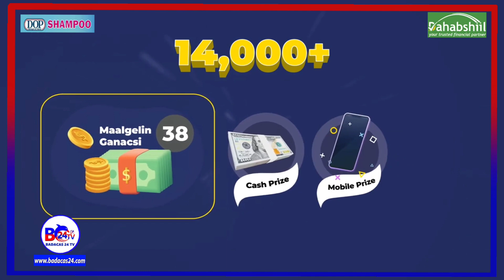Kartoonka Cidbaa Sidatey, Waxaanan ka Hadlayaa Xeerkaa Kartoonka Lagu Sidsidey( Xildhibaan Dayib )